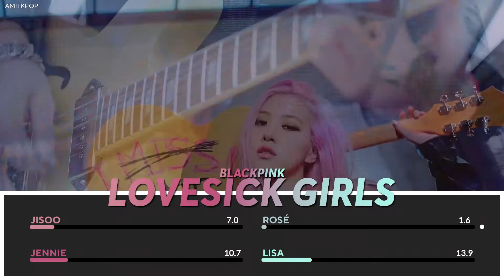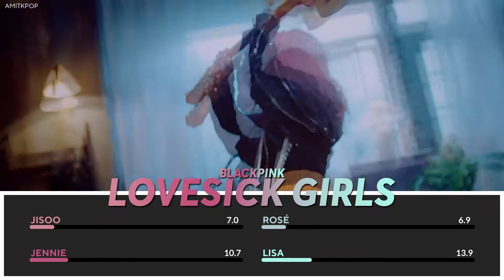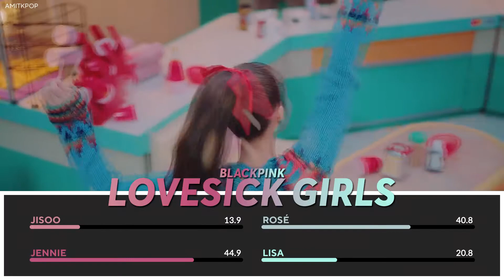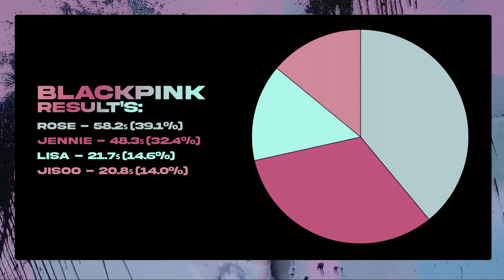BLACKPINK - Lovesick Girls (Line Distribution)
What is the line distribution of lovesick girls?
I DO NOT OWN A THING! ALL RIGHTS ARE ADMISTED TO YG ENTERTIAMENT!